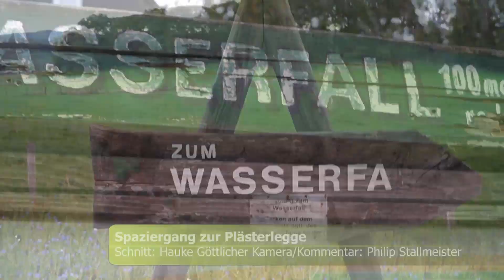Spaziergang zur Plästerlegge (Einziger, natürlicher Wasserfall in Nordrhein-Westfalen)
Beim Spaziergang mit der Kamera ging es zur Plästerlegge, dem einzigen natürlichen Wasserfall in Nordrhein-Westfalen. Einen persönlichen Wasserfall gab es kurz vor dem Naturereignis.